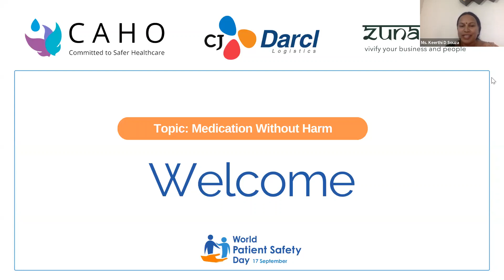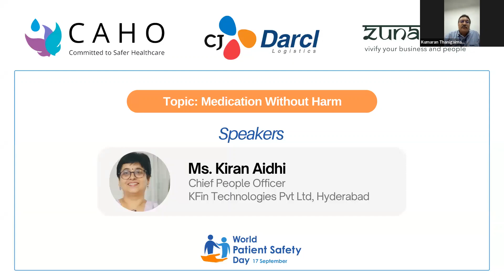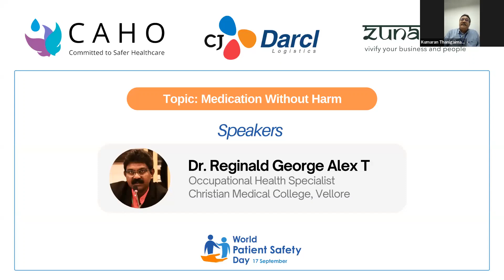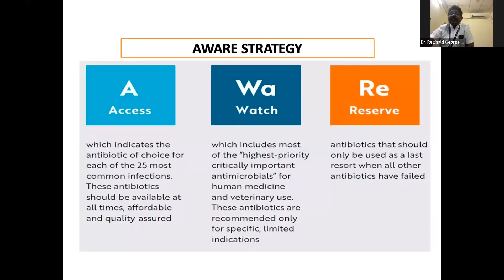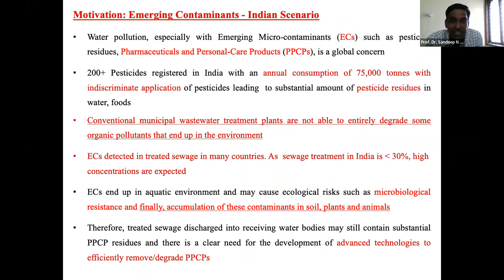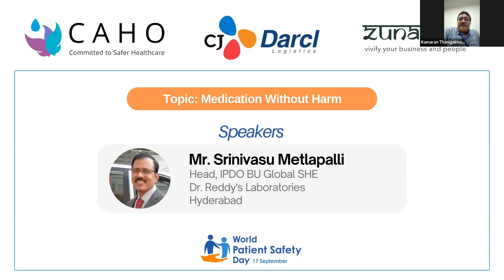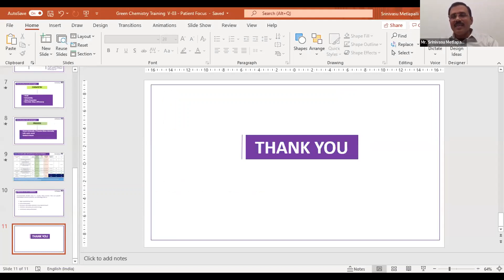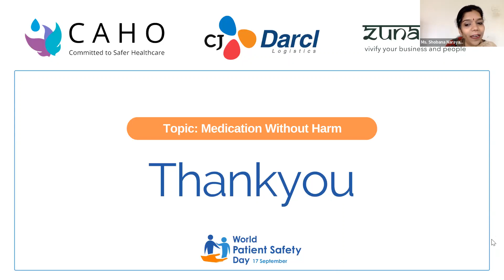CAHO Industry perspective : Medication Without Harm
Speakers:
Ms. Kiran Aidhi
Dr. Reginald George Alex T
Prof. Dr. Sandeep N Mudhaliar
Mr. Srinivasu Metlapalli

Moderator:
Dr. T. Kumaran